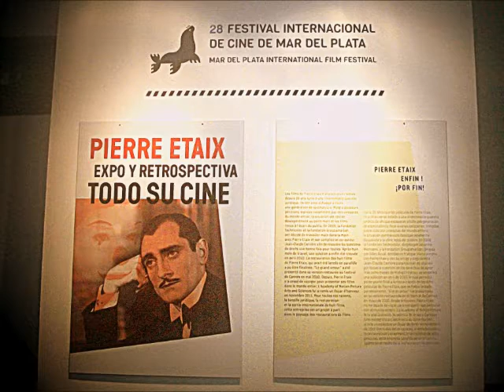PIERRE ETAIX - FESTIVAL INTERNACIONAL DE CINE- MAR DEL PLATA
Pierre Etaix en el 28 Festival Internacional de cine de Mar del Plata- Argentina
18/11/2013
De mi archivo: Imagenes : Daniel Paludi